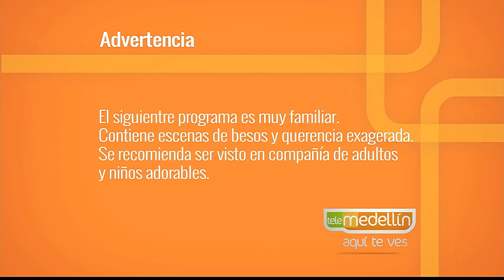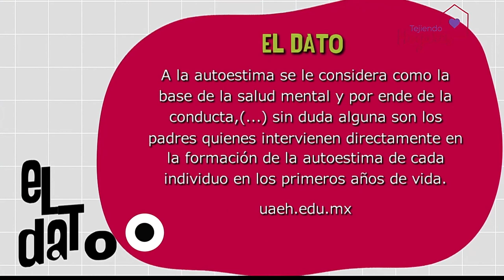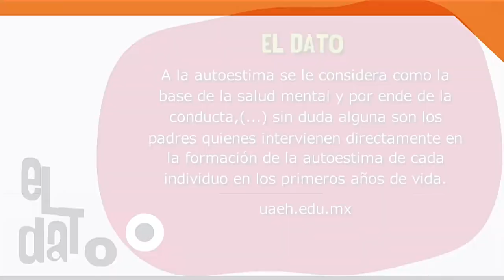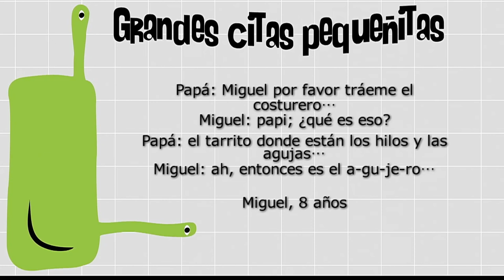Autoestima, salud mental y felicidad [Paso a Paso TV] Telemedellín